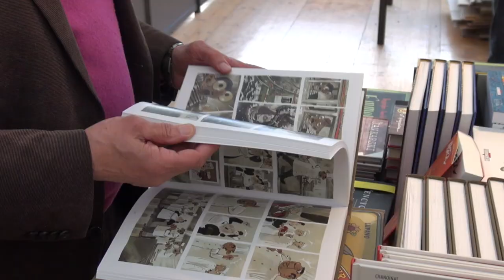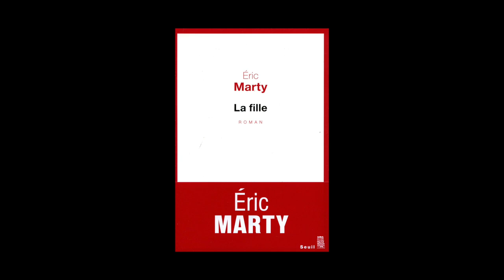Éric Marty - La fille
A l'occasion de l'Escale du Livre 2015 à Bordeaux, Éric Marty vous présente son ouvrage "La fille" aux éditions Seuil. L'auteur présente également "Les palmiers sauvages" de la collection « Fiction à l'œuvre » en coédition Frac Aquitaine et les éditions confluences.